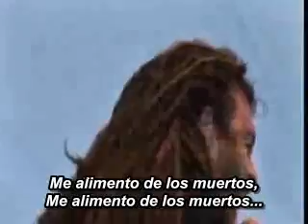Six Feet under - Feasting On The Blood Of The Insane (Subtitulos En Español)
Banda - Six Feet Under
Cancion - Feasting On The Blood Of The Insane
Album - Maximum Violence
Año - 1999